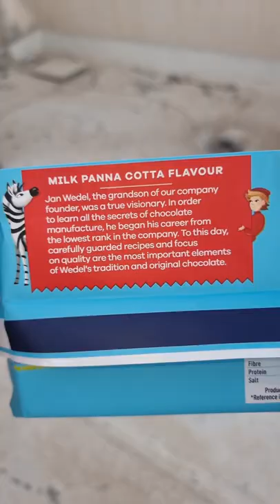E Wedel Panna Cotta Flavor Milk Chocolate (Lotte Wedel)😍😋